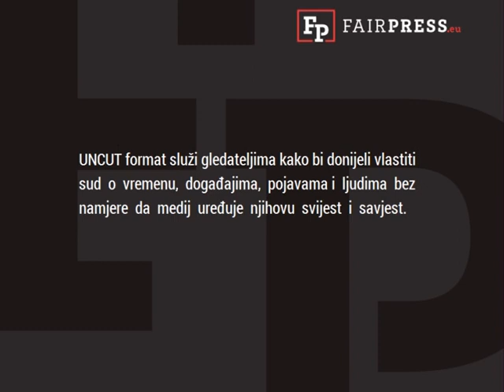UNCUT: Hloverka Novak Srzić